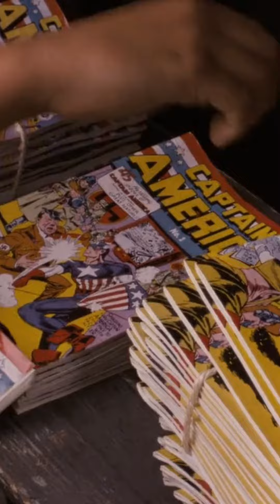Cancion Capitan America